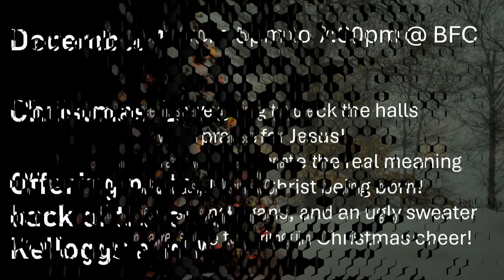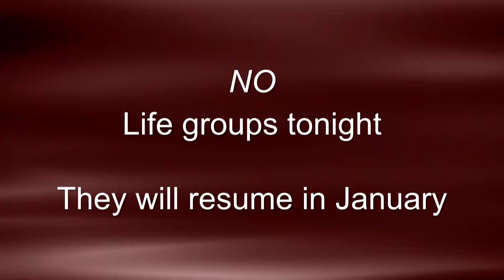"One Thing Thou Lacks"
By Gavino Hernandez
Mark 10:17-22
November 26,2023